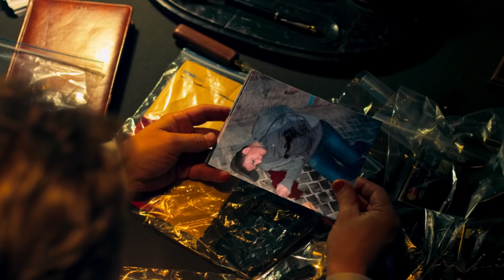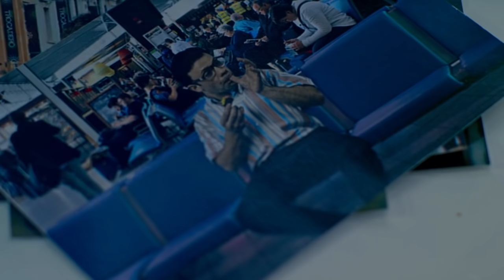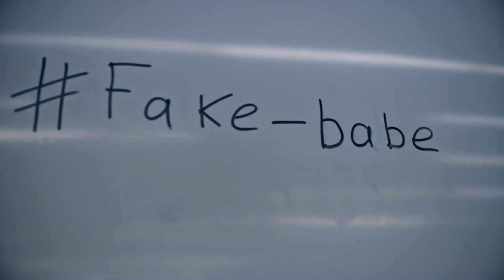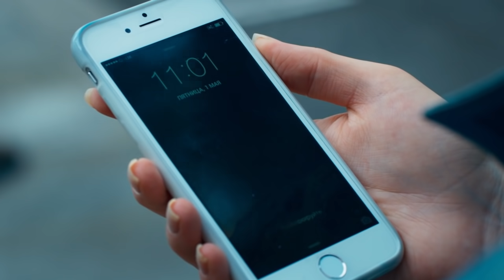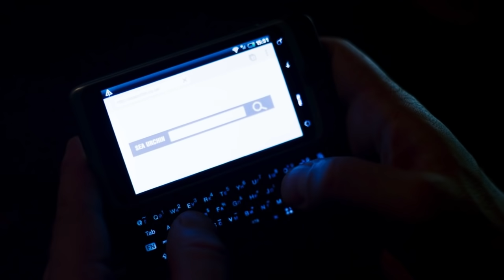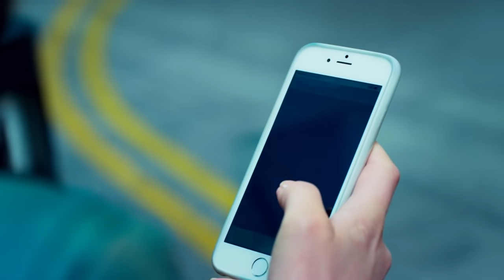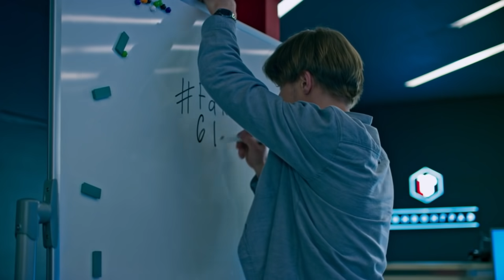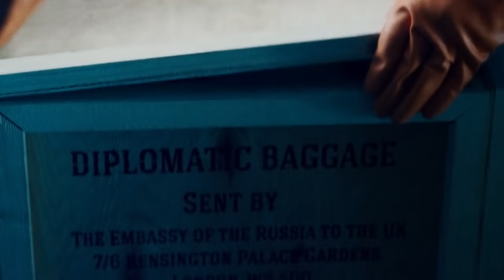Лондонград | Серия 19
Агентство берется за дело, в котором замешан вопрос госбезопасности: в Россию из Англии транспортировано зараженное зерно. Информации минимум - агент, который вел преступников, убит; есть только странное SMS. Образ Бонда по душе только Олегу. Мишу он явно тяготит. Но Геннадий Акимов знает, как заставить Куликова действовать.